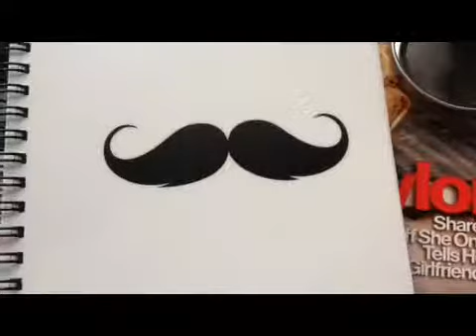I collect stuff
Sunday is rainy!